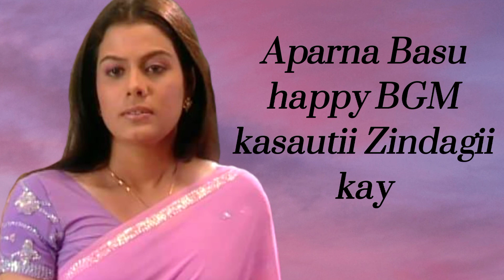Aparna Basu Happy Background Music - Kasautii Zindagii kay - Balaji telefilms